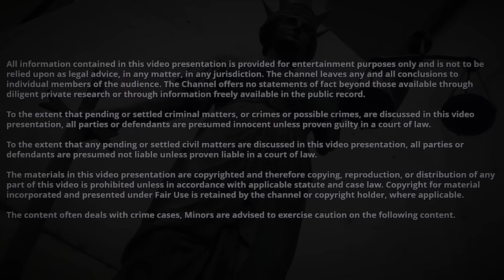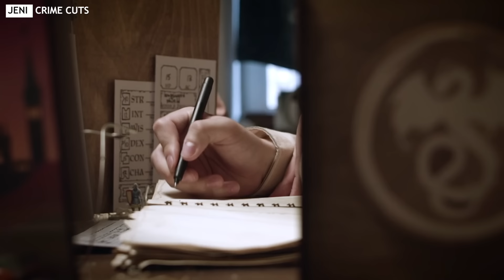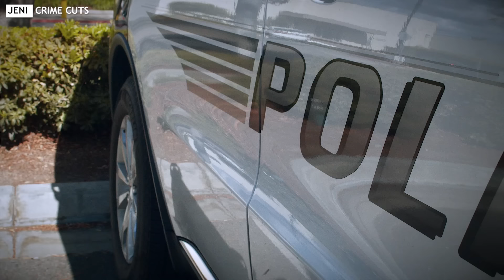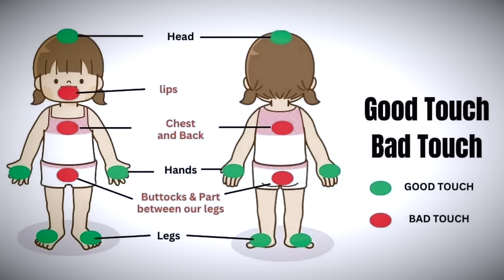3 வருஷமா பேத்திகளிடம் இயற்கைக்கு மாறான முறையில் பாலியல் உறவு வைத்து சித்திரவதை செய்த தாத்தா | JCC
About this channel:

Welcome to JENI CRIME CUTS!
JENI CRIME CUTS is the online destination for Mystery topics, Horror Stories, Crime Stories , Unsolved and Solves Cases.